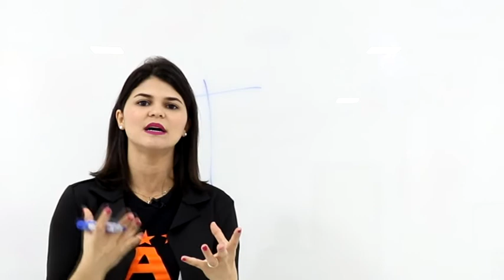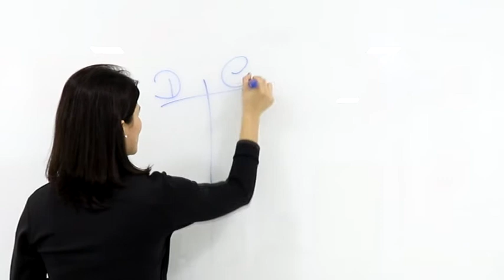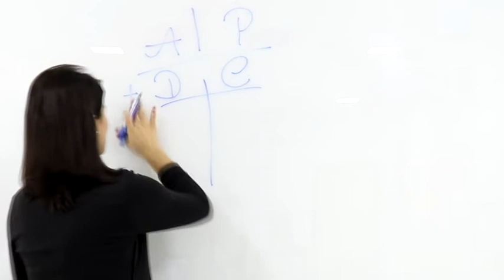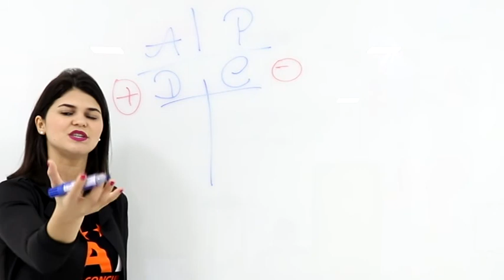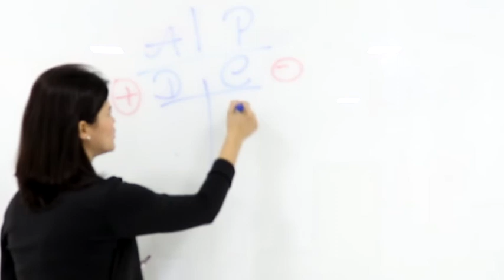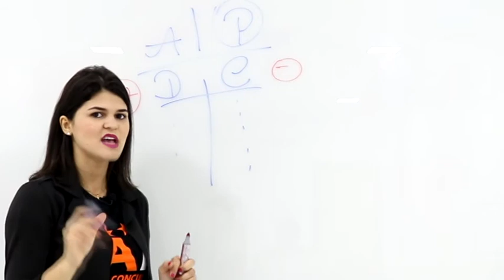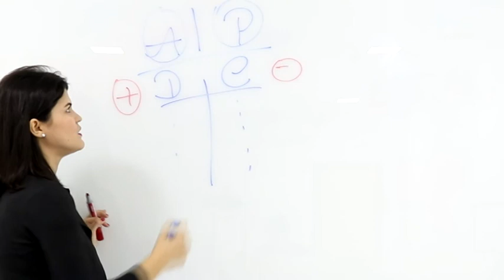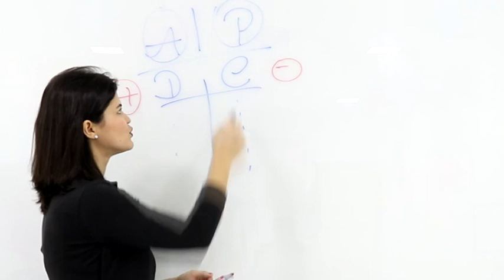Noções de contabilidade - Aula 3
Para ter acesso a todas as aulas do curso GRATUITAMENTE, apostila para acompanhar a aula, fazer exercícios, provas e ter a oportunidade de pegar o seu certificado, acesse o nosso site:

Aproveita!